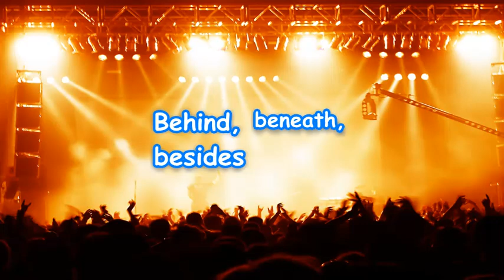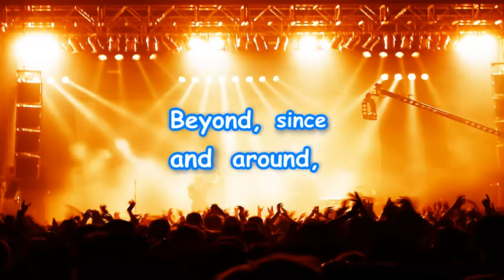Preposition Party: Grooving through Grammar with Songs for Learning Prepositions!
Get ready to join the ultimate 'Preposition Party' and let the grammar groove begin! 🎶✨

At our musical celebration of language, children learn about prepositions in a fun and engaging way. 'Preposition Party' is more than just a song; it's an educational adventure that helps kids grasp the often-tricky concept of prepositions effortlessly.

Through catchy tunes and entertaining lyrics, we take learners on a journey through language, teaching them the importance and usage of prepositions. This video is not just about learning; it's about making learning an exciting experience that kids will treasure.

Perfect for educators seeking innovative tools to enhance grammar lessons and for parents looking to ignite their child's love for language, 'Preposition Party' offers an interactive and enjoyable learning experience. It transforms prepositions from abstract ideas into something relatable and memorable.

Join the 'Preposition Party' today, and let's make grammar groovy! Watch as children dance their way to grammatical excellence, one preposition at a time. Learning has never been this much fun! 🎉📚🎵